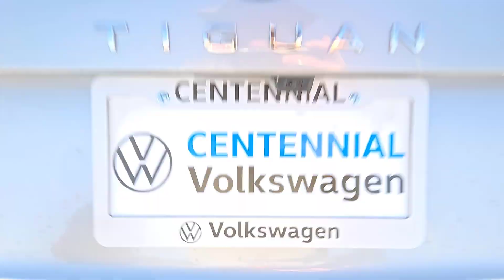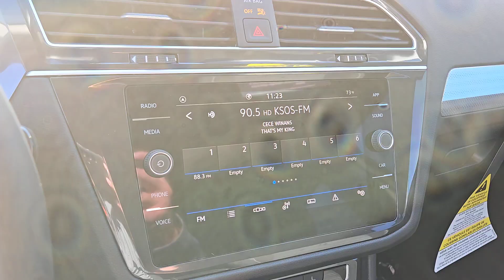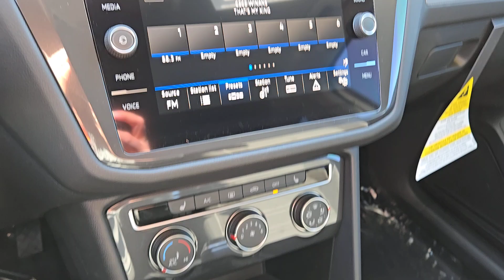2024 Volkswagen Tiguan 2.0T S NV Las Vegas, Henderson, North Las Vegas, Boulder City, St George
New 2024 Volkswagen Tiguan 2.0T S available at Centennial Volkswagen located in 7500 W Azure Dr, Las Vegas, NV, 89130. Servicing the Las Vegas, Henderson, North Las Vegas, Boulder City, St George area.

Here is a wonderful   2024  Volkswagen Tiguan. Enjoy the peaceful ride and peace of mind you get in this comfortable, safety-minded Tiguan. Its well-equipped, flexible cabin and driver-assist tech add confidence to every journey. The following are some of this vehicles highlighted options: Keyless Entry, Heated Mirrors, Back-Up Camera, Aluminum Wheels, Heated Front Seat(s), Steering Wheel Audio Controls, Electronic Stability Control, 3rd Row Seat, Alarm, Rear Spoiler. Sleek style blends with smart practicality in this refined Tiguan. See for yourself when you take it out for a test drive. Our professional staff looks forward to giving you excellent service!